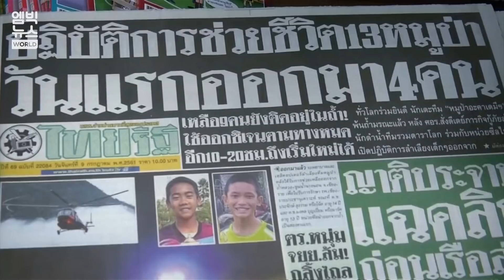치앙라이의 기적을 만드는 사람들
목숨을 건 구조작전